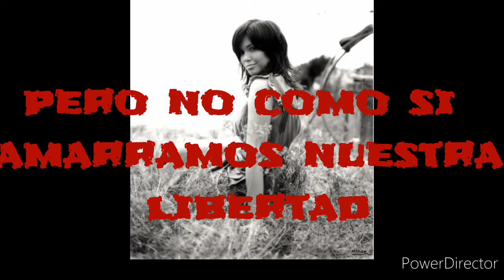Mandy Moore - Help me (sub. Español)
Help me este cover al stilo de Mandy, me encanto mucho este cover no había escuchado la canción pero con ella me gusta el stilo y con su melodiosa voz espero les guste